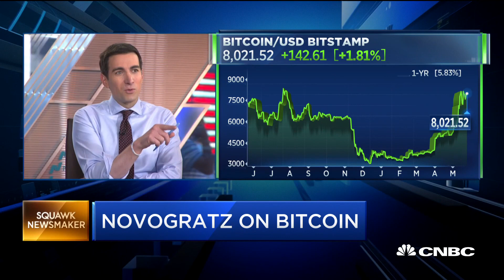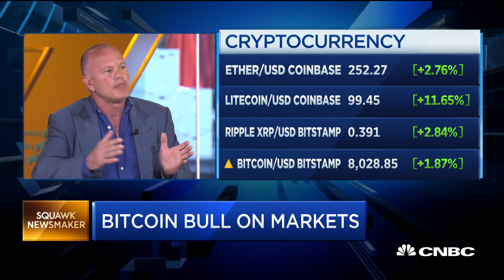One of the social media payment methods is going to stick, crypto expert says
Michael Novogratz, founder and CEO of Galaxy Digital Holdings, joins "Squawk Box" to discuss the cryptocurrency market and venture capital in the space.